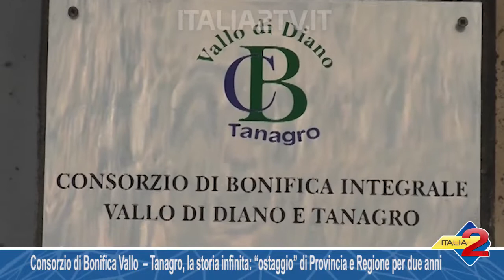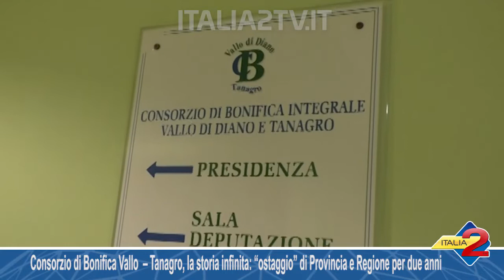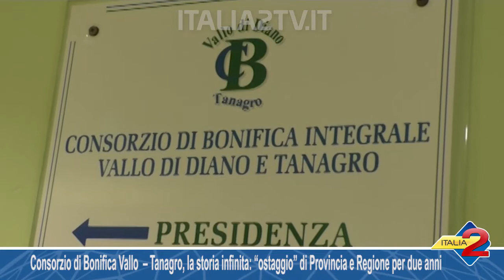Consorzio di Bonifica, la storia infinita: “ostaggio” di Provincia e Regione per due anni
Consorzio di Bonifica Vallo di Diano – Tanagro, la storia infinita: “ostaggio” di Provincia e Regione per due anni. 09/11/2018